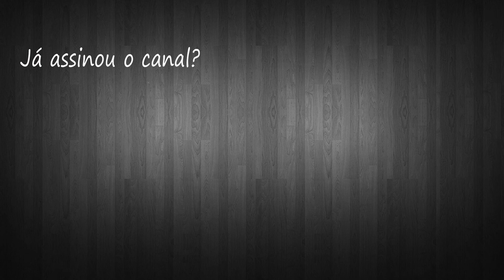Metal Gear Solid 1 #06 - Sniper Wolf (Legendado em Português)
Vamos enfrentar Sniper Wolf, na tentativa de salvar Meryl!